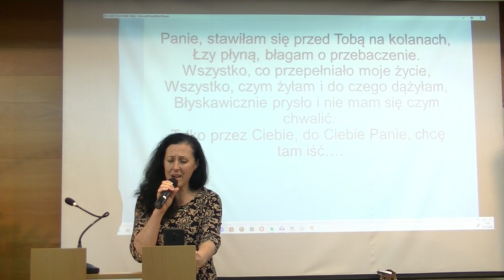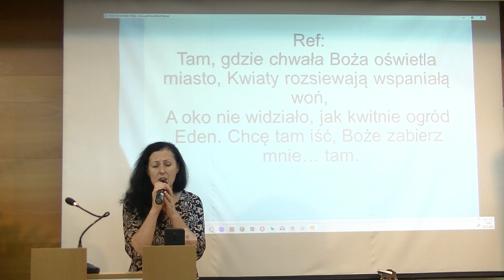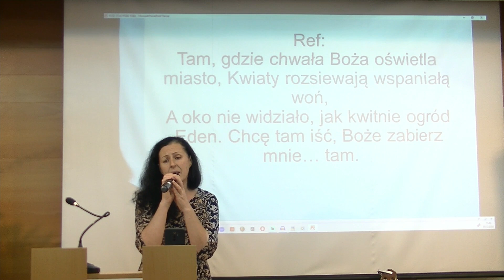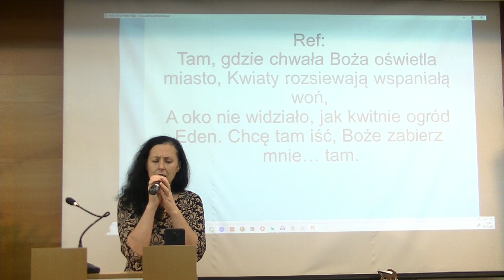Boże stoję przed Tobą / Боже, стою пред Тобой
Ludmiła Saharowa